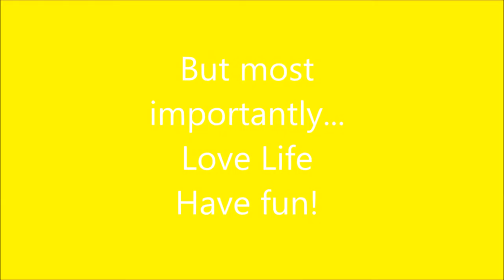Lauren Smith Camp America movie 2016!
This is my Camp America Application video for 2016!